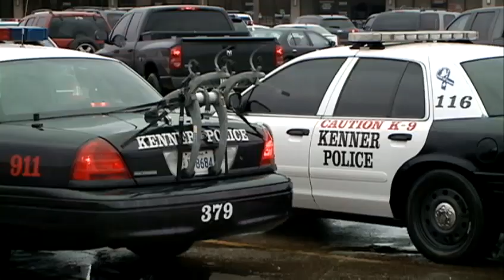Community mourns fallen St. John the Baptist Parish deputy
Visitation began Sunday for Deputy Jeremy Triche, who was gunned down in an ambush on Thursday morning.